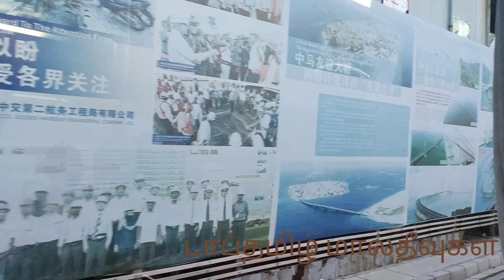Maldives bus travel Hulhumale to male//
Maldives bus travel Hulhumale to male//மாலதீவில் பஸ் பயணங்கள் டாப் தமிழ் மாலதீவுகள்♥